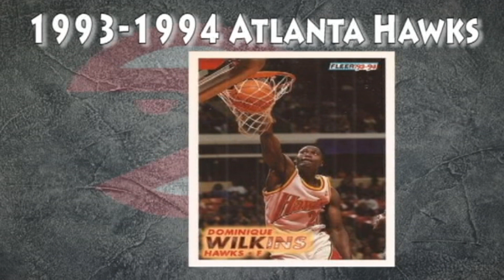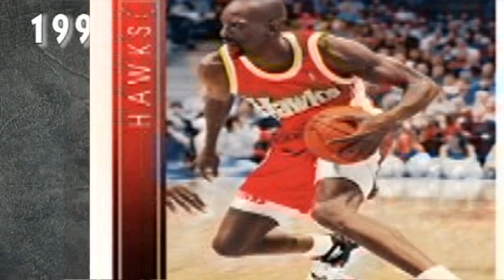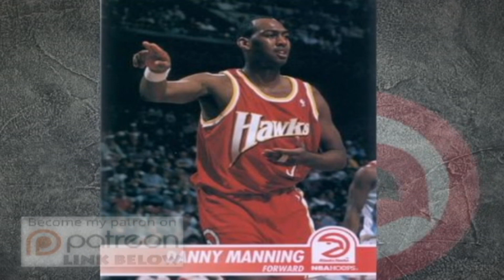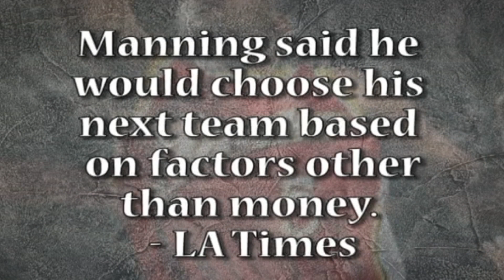Forgotten: The 1993-1994 Atlanta Hawks, but what about Dominique Wilkins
The 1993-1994 Atlanta Hawks had a tremendous season.  Michael Jordan retired after the 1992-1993 season and as a result, it opened the door for teams like the 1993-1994 Atlanta Hawks to win the title.  Unfortunately, it didn't quite work out the way Atlanta would have liked.  This 90s NBA video will take a look at this ATL Hawks team, led by Dominique Wilkins, during the 93-94 NBA season.  I greatly appreciate your interest in this 90s sports video.   Enjoy this basketball history documentation about this forgotten NBA team.

90s Sports Nostalgia is a YouTube channel that makes historical sports content. The videos on this channel mostly documents 90s NFL football, 90s NBA Basketball, 90s Major League Baseball and some college sports.

Attribution is below:
Box scores and stats are from Basketball-Reference.com

Video is from:
Sport South
TBS
WTBS
2 TVE
WDCA
Home Team Sports

Michael Jordan Pic 1
YouTube Screnshot

Michael Jordan Pic 2
YouTube Screenshot

Michael Jordan 1993 Retirement Pic 1
Chicago Tribune

Tim DeFrisco / Stringer

Danny Manning / Dominique Wilkins Trade Picture
Nbatrades.tumbler Website

Reggie Miller Pic
Indianapolis Star

Indiana Pacers new York Knicks Playoffs Pic
YouTube Screenshot

This 1994 Hawks video, does show NBA highlights of Dominique Wilkins, Kevin Willis, Mookie Blaylock and Stacy Augmon.  ATL made it to the playoffs multiple times in the 90s.  The Atlanta Hawks lost to the Chicago Bulls in the NBA playoffs in 1993 as the 7th seed.  The 1994 NBA season was one of the best season in the 90s.